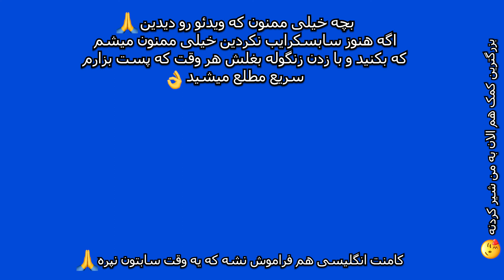stumble guy! محلول سمی خوردیم!😱😱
قبل اینکه ویدئو رو ببنید به نظرتون کی مجازات میشه و چندبار؟(راهنمایی: دوبار مجازات داریم😂🤦‍♂️)